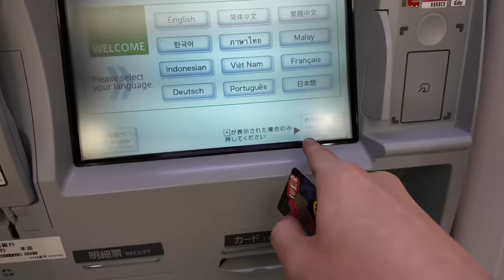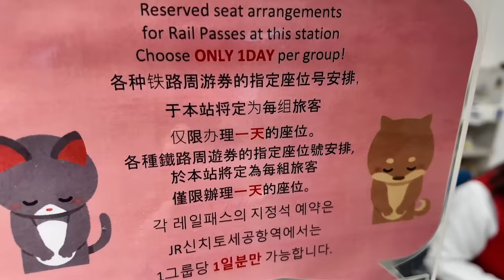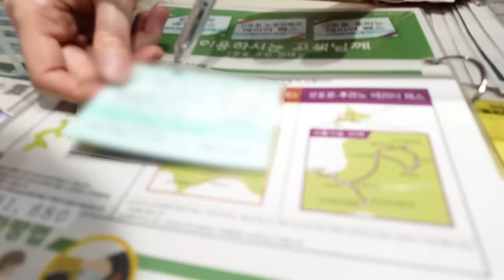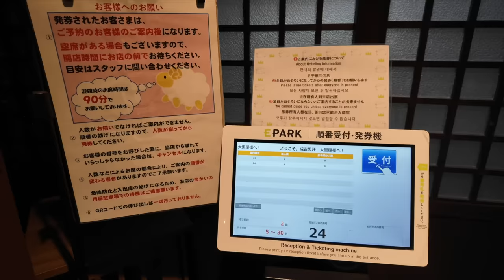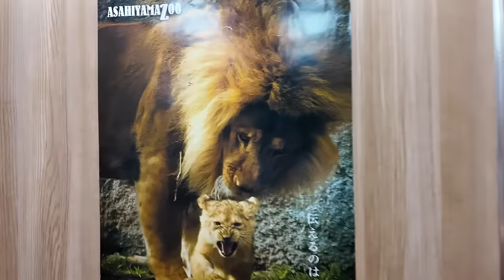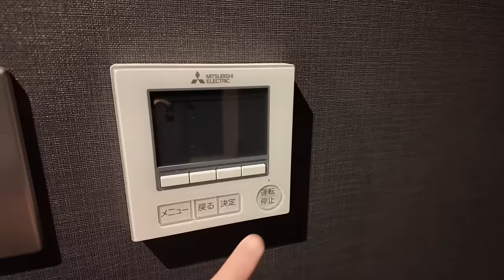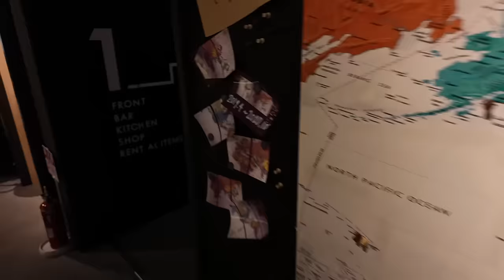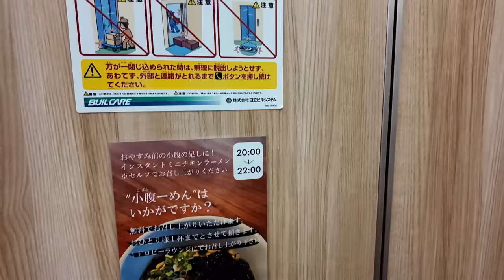Japan's Coldest and World's Snowiest City by Train ep.1| Asahikawa, Hokkaido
If you do 👍, Comment, I wish your family happiness

I traveled to Hokkaido's New Chitose Airport and took the train to Sapporo Station, transferring at Asahikawa Station. I stayed for a while at Asahikawa 9C Hotel. This is a great way to travel around Hokkaido.

Price: 4500 JPY (price subject to change)
Name: 9C Hotel Asahikawa
Location: 8-minute walk from Asahikawa Sta.